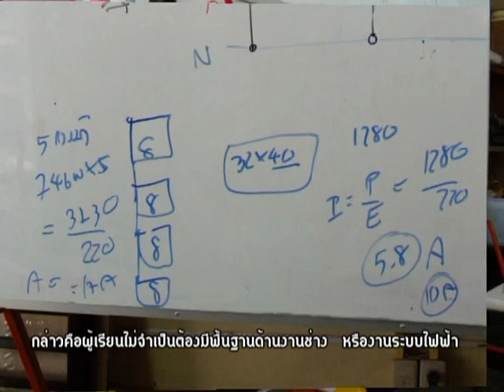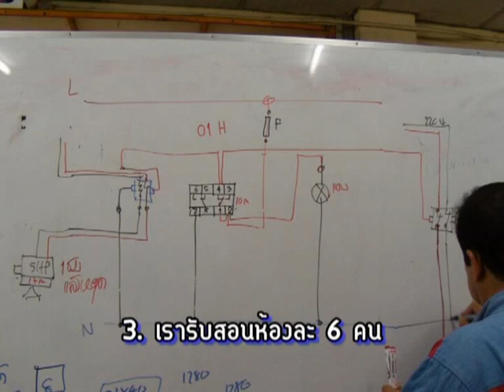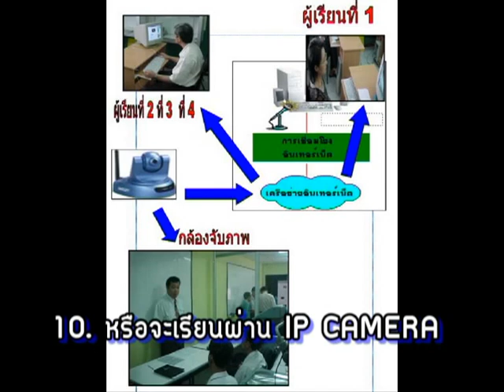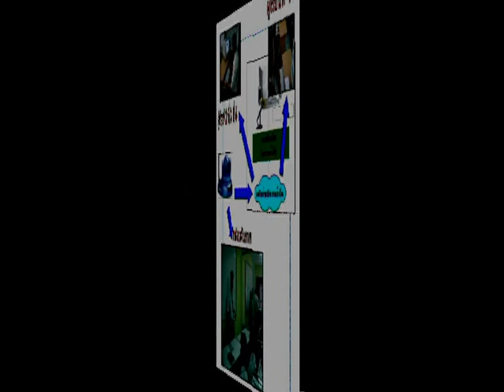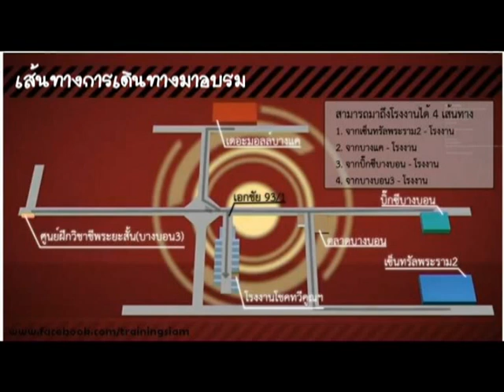เหตุผลที่ควรเรียนช่างไฟฟ้ากับเรา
เหตุผลที่ท่านควรเลือกเรียนช่างไฟ้ฟ้ากับเรา
1.เราสอนตั้งแต่พื้นฐาน
2.เน้นปฏิบัติ 80-90 %
3.สอนห้องละ 6 คน
4.รับตำรา และ VCDฟรี*
5.มีคูปองส่วนลดให้ท่าน*
6.มีที่พักใกล้ที่ฝึกอบรม
7.จบหลักสูตรออกใบรับรองการฝึกให้ท่าน
8.ยินดีให้คำปรึกษาในการทำธุรกิจ
9.แนะนำเครื่องมือในการประกอบอาชีพ
10.ท่านสามารเลือกเรียนด้วยระบบ IP CAMERA
ท่านที่สนใจต้องสำรองที่นั่งก่อน โทร.02-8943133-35
หรือเบอร์มือถือ 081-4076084 มีอบรมทุกวันไม่เว้นวันหยุดราชการ
มีทั้งรอบเช้า-รอบค่ำ
ติดตามรอบ / ความเคลื่อนไหวต่างๆ